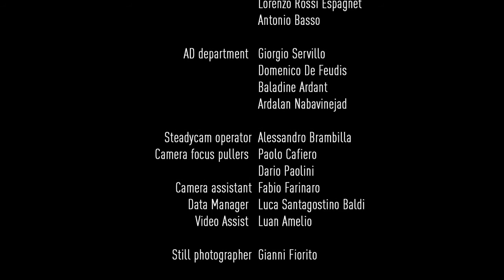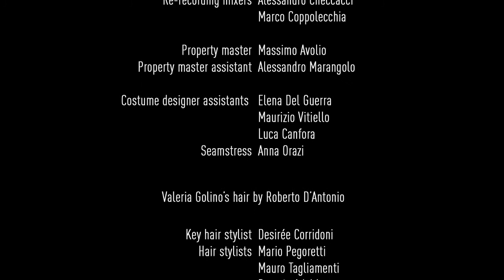PAOLO SORRENTINO DEDICATES “THE DREAM” TO BVLGARI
Lucianna De Falco che rende omaggio alla Magnani